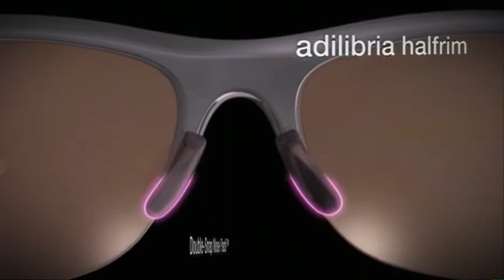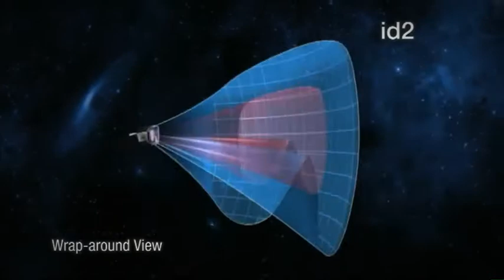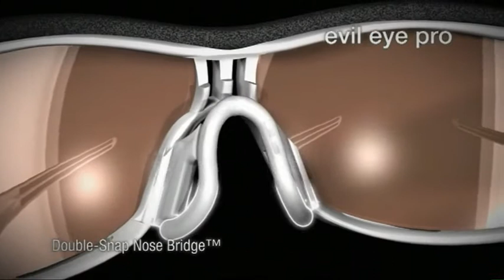adidaseyewear_P Titolo 1 Parte 2